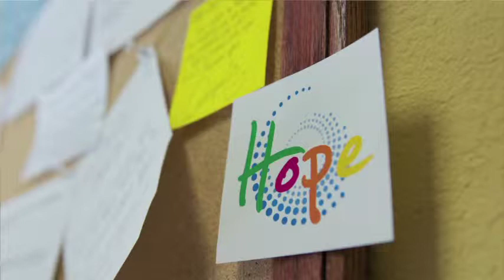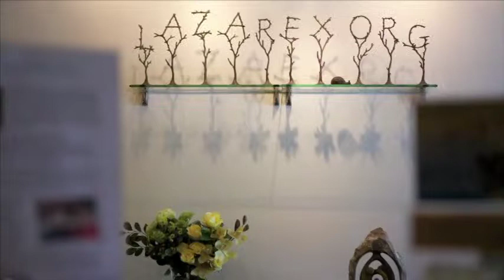Lazarex Cancer Foundation 2013 Honoree, the one hundred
Massachusetts General Hospital Cancer Center sent a film crew to Lazarex Cancer Foundation to create a video for their "100 - the one hundred" annual fundraiser. Lazarex and Dana Dornsife, Lazarex Cancer Foundation's Founder and President, were nominated to be honored as one of the 100 individuals and groups whose diligence and discoveries, philanthropy and passion have helped advance the fight against cancer. The film features Dana Dornsife and Lazarex patient April Kulunk along with her husband John and their son.